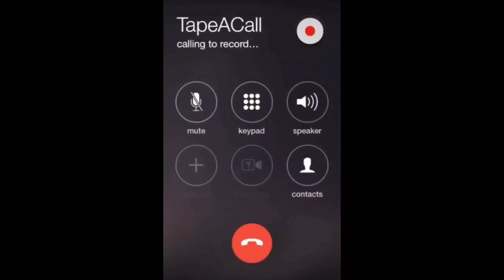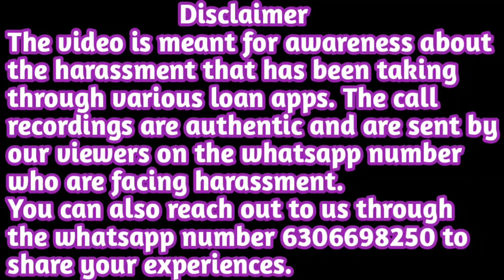मैं Transgender हूँ 😂😂 | सरदार जी नें Recovery Girl का लम्बे से काट दिया | Funny Call Recording 😂😂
मैं Transgender हूँ 😂😂 | सरदार जी नें Recovery Girl का लम्बे से काट दिया | Funny Call Recording 😂😂 | Instant Personal Loan | Recovery Girl | Helpers Help